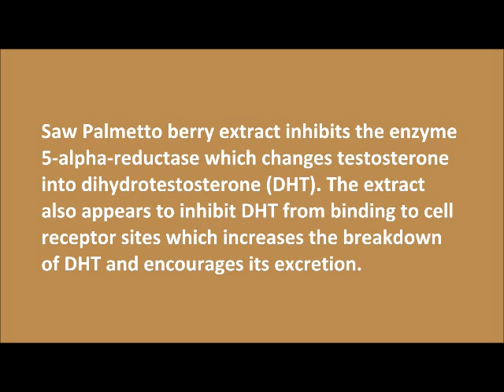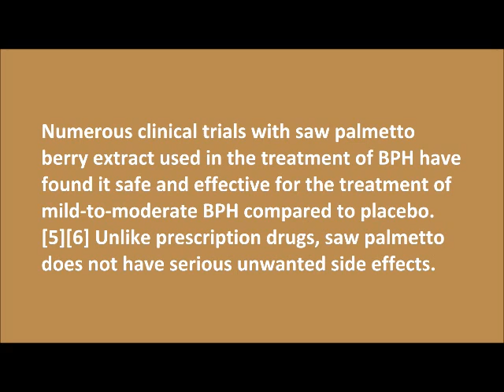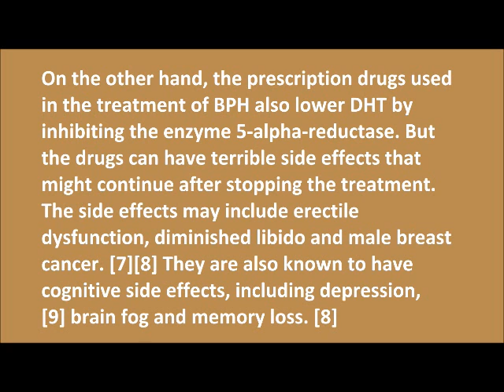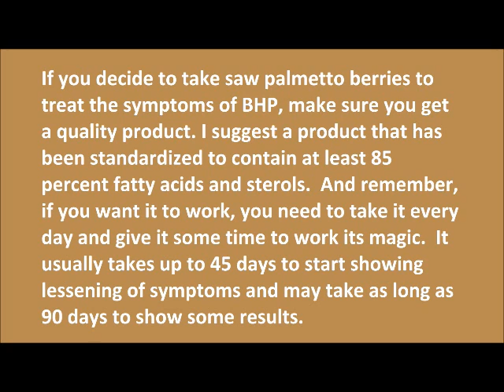Testosterone, Saw Palmetto Berries and BPH, What Men Should Know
Dr Sommers talks about saw palmetto berry supplements in relation to male pattern baldness, prostate cancer and BPH.